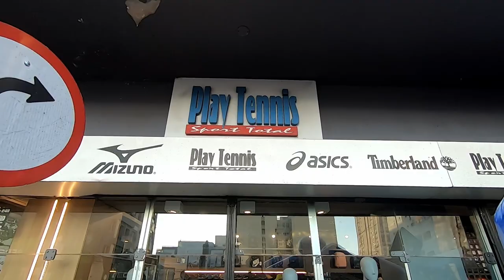2ª Play Tennis Run | Passo Fundo | RS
Vídeo da 2ª edição da Play Tennis Run que aconteceu na manhã de domingo, 23 de abril de 2023 em Passo Fundo.